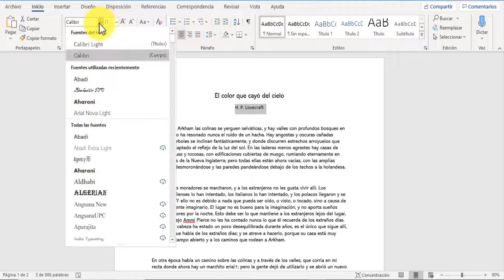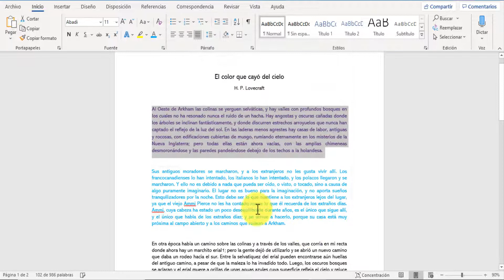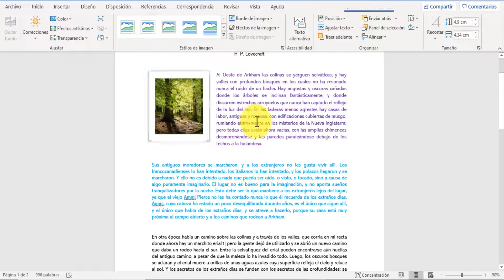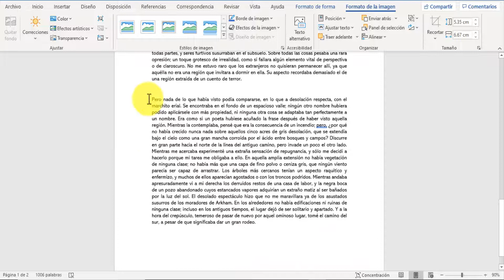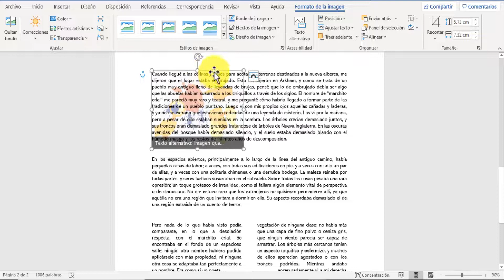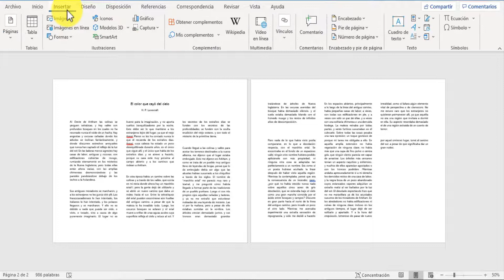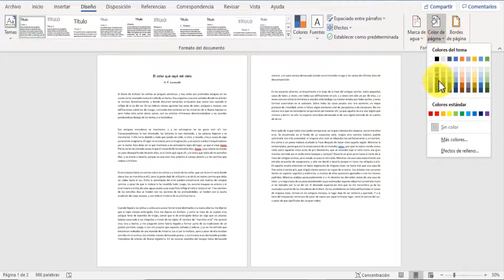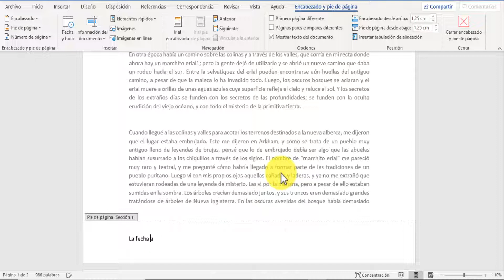Clase de Word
Les comparto la clase vista en la actual semana

Música
♪ Nexmark - You Know | iCC ♪

▼ iCC ▼

▼ Nexmark ▼